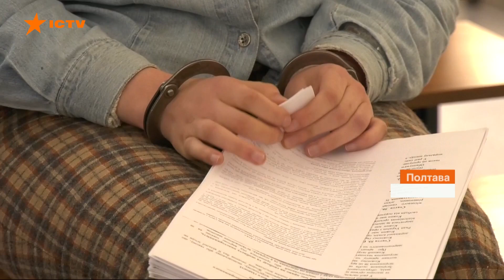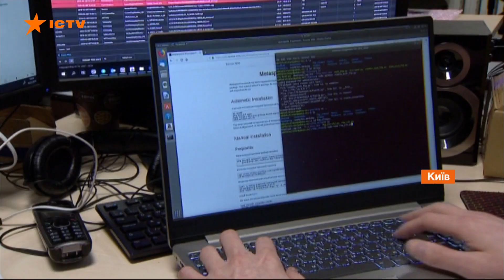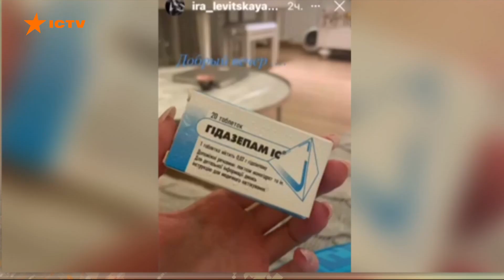Металошукачі в київських школах: коли з'являться та чому це важливо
У школах Києва хочуть встановити металошукачі, аби підвищити безпеку дітей. Та щоб ніхто не міг пронести заборонені предмети до навчального закладу і зокрема, зброю.

Ініціювала це рішення Київська міська прокуратура. В Київраді вже створили робочу групу.

Автор відео: журналіст програми Факти ICTV - Ірина Шлепніна, оператор - Андрій Біньковський